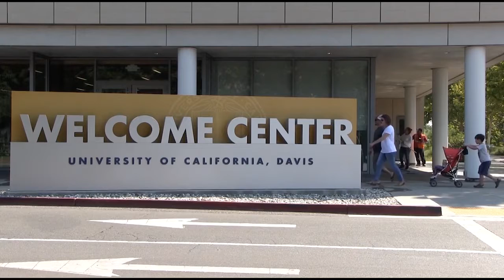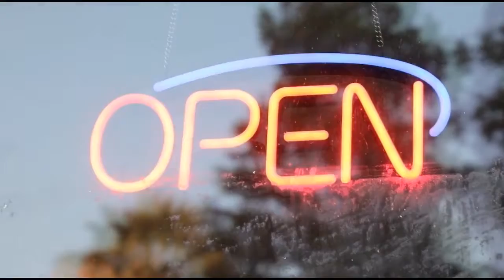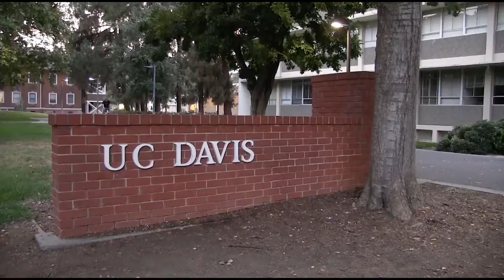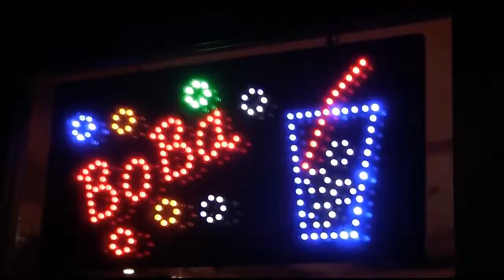Symphony of Davis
A Poetic Documentary inspired by Symphony of Berlin